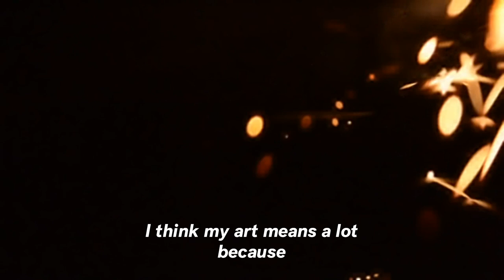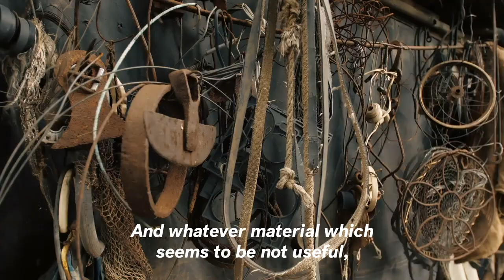Meet Frederick Phiri: Zambia's Junk Artist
It's not often you meet someone who can turn garbage into gold. Yet in the small town of Mfuwe, just outside Zambia's Luangwa National Park, an artist is performing just such alchemy. Meet Frederick Phiri: the Zambian welder who turns scrap metal into stunning works of art.